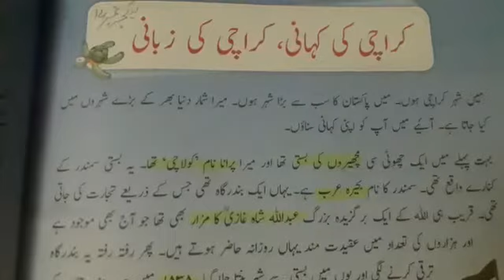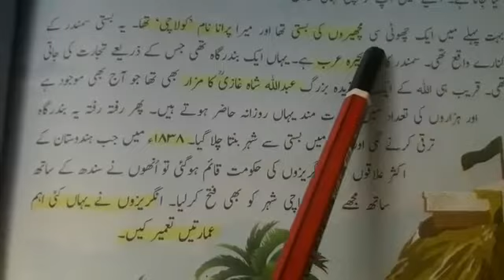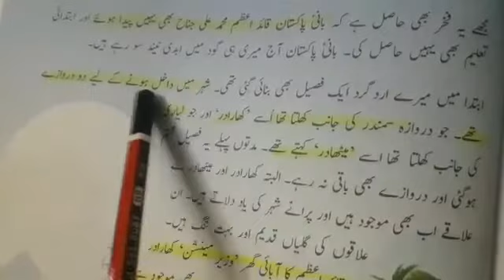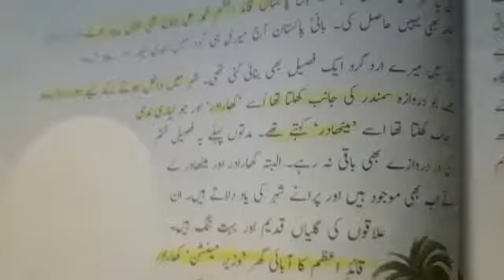class Five subject Urdu(third term) lecture #14